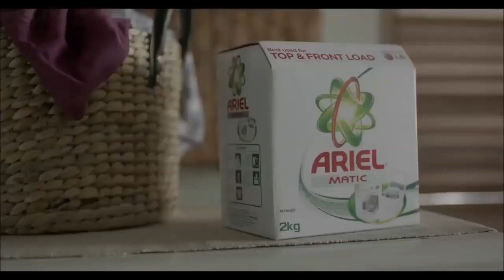ARIEL MATIC # Job # Loving Ads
posted by Ads Library

CONTENT DISCLAIMER: - if you have a complaint about something or find your content is being used incorrectly, please send a private youtube message for deleting your content before making copyright claim.